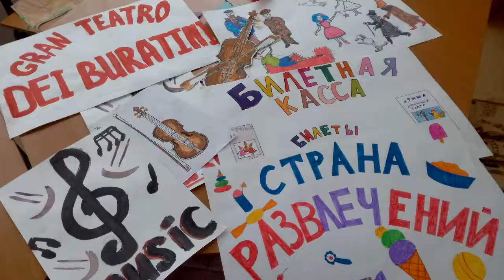Фильм "КАК мы СНИМАЛИ МЮЗИКЛ Пиноккио"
Москва  школа 1552  4е класс  -  проектная деятельность.
Театрально- музыкальный проект "Приключение Пиноккио" для международного конкурса чтецов и проектов "Стихи со всего света" 2018